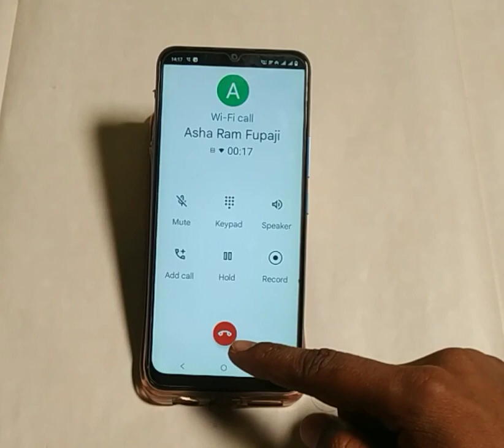Vivo y15s how to stop call recording, call recording Stop kaise karen Vivo y15s